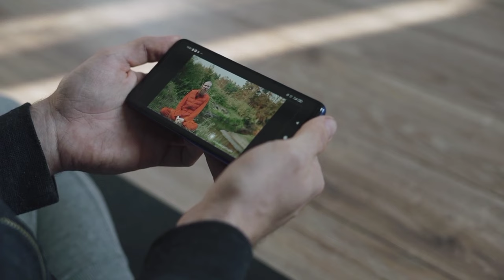aaj gumnami ki jindagi ji rahe hain Ramayan serial ke liye kalakar इन हिंदी